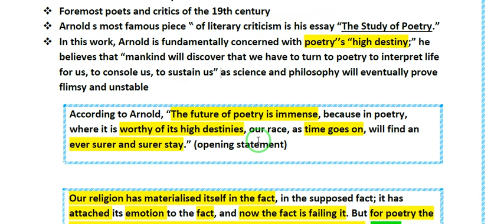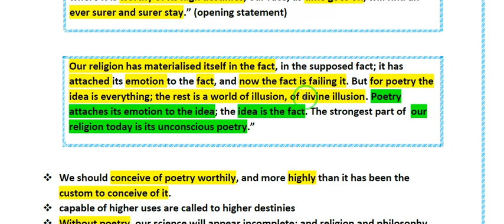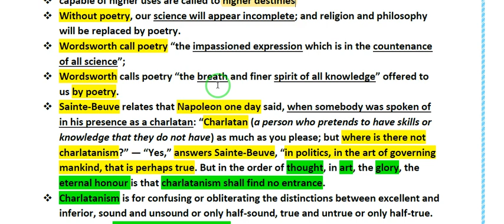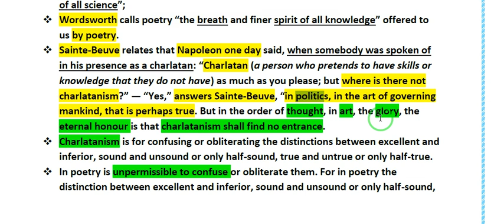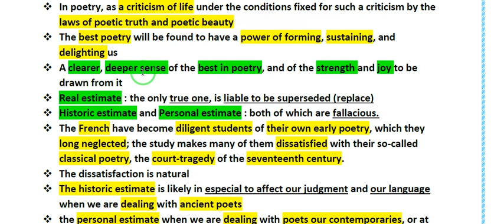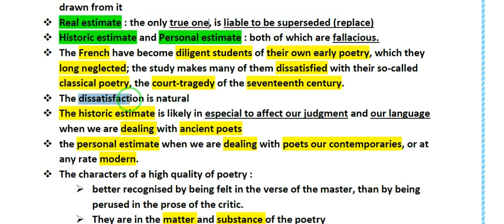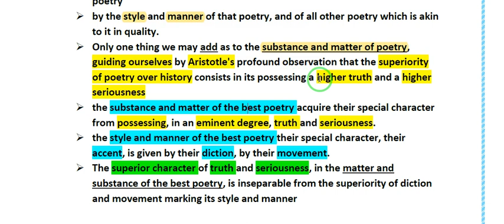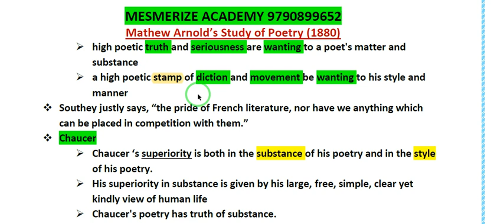Mathew Arnold’s Study of Poetry // PART 1 // Original text disscussion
The Study of Poetry
Analysis from original text